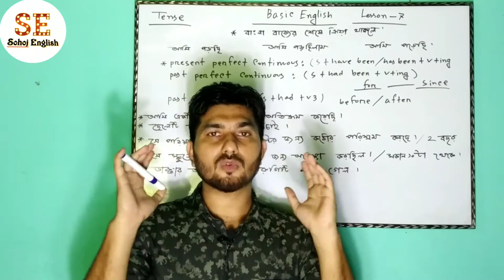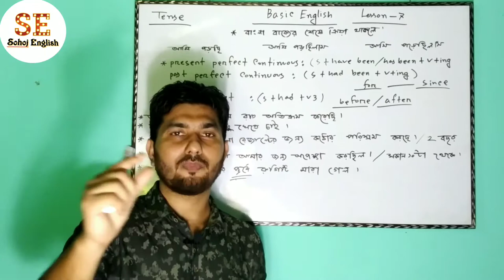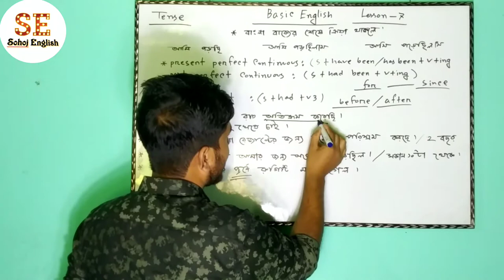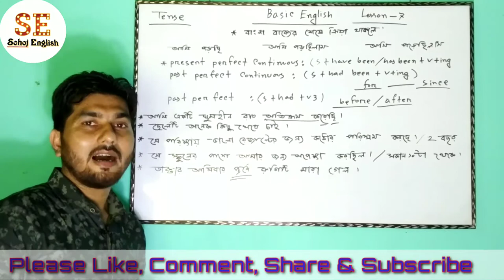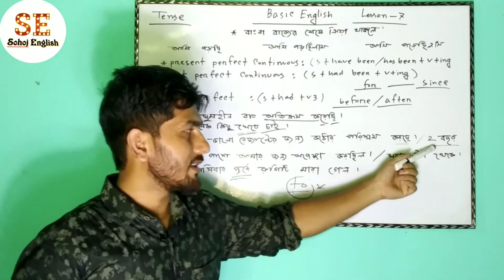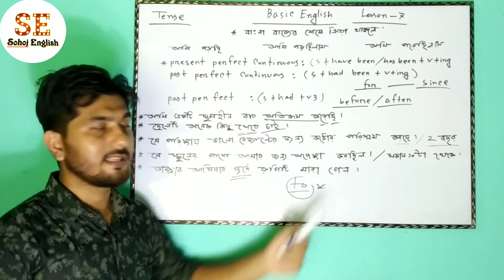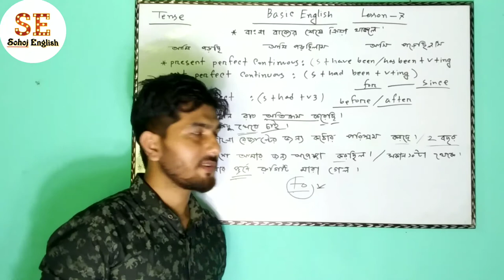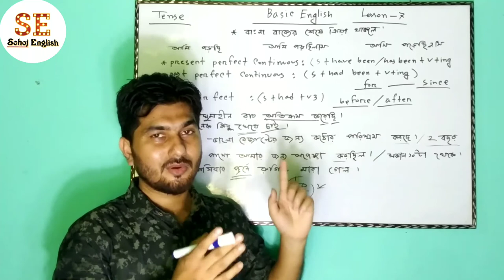Use of tense | সহজে বাক্য তৈরি | Learn Tense Easily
এই ভিডিওতে tense অনুসারে সহজে বাক্য তৈরির সহজ পদ্ধতি দেখানো হয়েছে,,

Releted tag
Tense,sentence making,Easy way to learn English,Sohoj English,basic grammar,সহজে ইংরেজি শেখার সহজ উপায়,kivabe English shekha jai,learning english